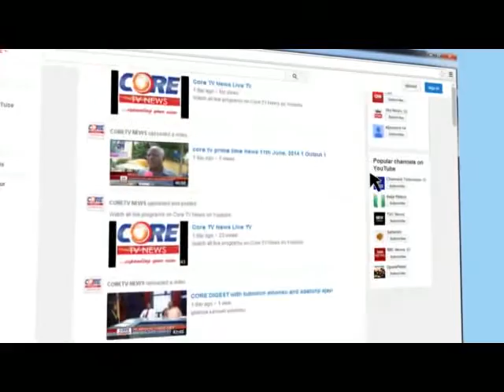Core Digest: THE BUDGET OF CHANGE with FATEEMA MOHAMMED, 9th May, 2016.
THE BUDGET OF CHANGE; Towards Total Implementation...